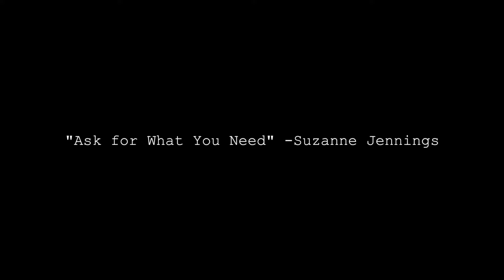HOW TO ACT | tips and tricks on becoming a better actor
Think you're the next Merryl Streep or Johny Deep?
I say shoot for the stars if you do! If you are new to my channel first and foremost WELCOME :D  I am an actress currently turning my dreams into a reality in LA. I just received my Masters of Fine Arts in acting for film from New York Film Academy, and I also have a BA in theatre from PVAMU.

I aim to share my knowledge of acting with all of the dreamers out there on your own journey to success in hopes that we can motivate and encourage one another along  the way.

Peace. Love. Light. & Namaste'

-Summer